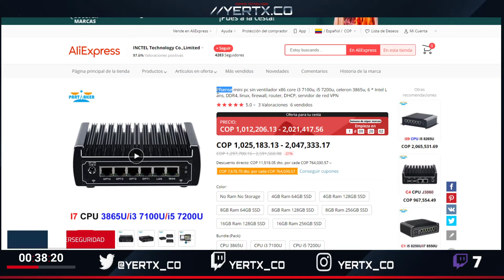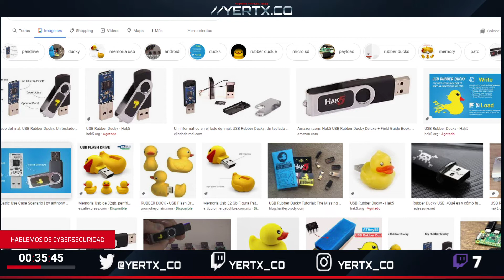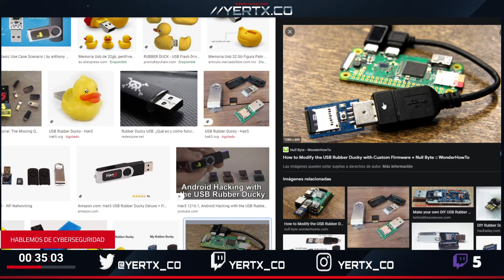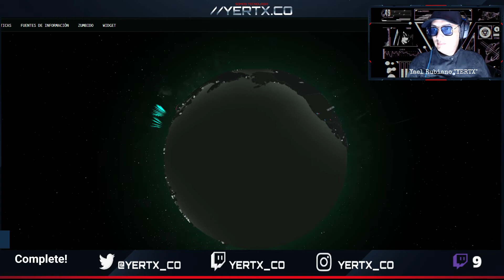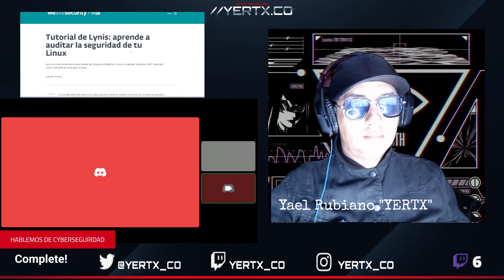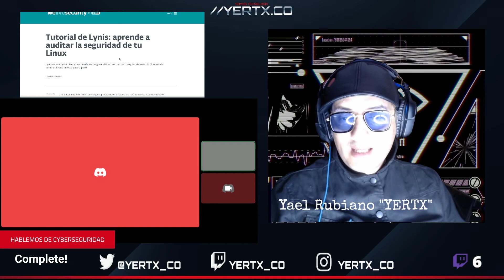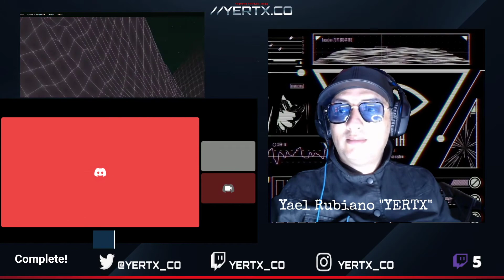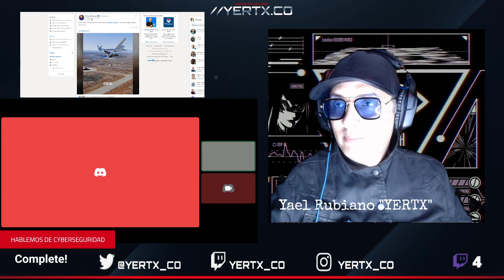Ciberseguridad. Capitulo 15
Hacemos streaming los Lunes a Sábados.